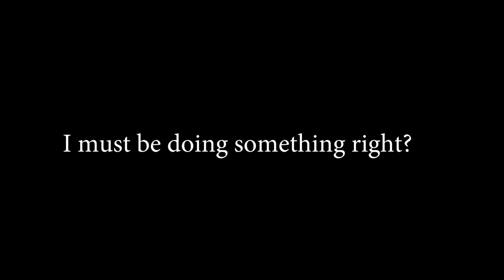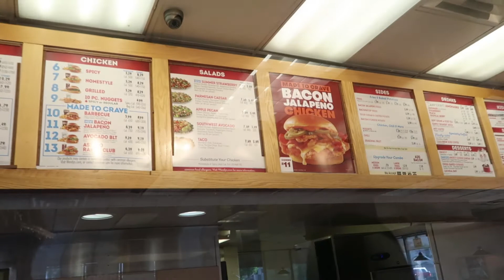I Almost Died!!! ( New Vlog )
Sorry for the grammar mistake in the beginning. Here is me explaining how i almost died the other day. it is a couple days late so yea , my bad, hope you enjoy any ways.